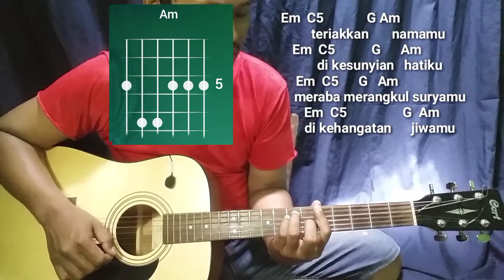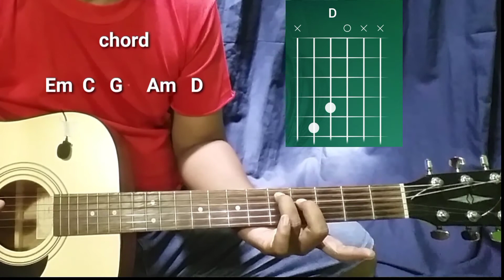Chord Tiga Titik Hitam - Burgerkill ( Tutorial Akustik Gitar ) Mudah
Lagu rock hits awal 2000an lengkap kunci gitar dan tutorial petikan.
Lagu underground terbaik.
Burgerkill feat Fadly Padi Tiga Titik Hitam

Bagi teman2 yang masih penasaran dengan petikan dan belum bisa , silahkan cek link di bawah ini